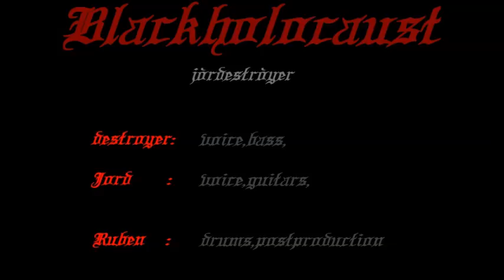Blackholocaust-10-outro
Outro taken by the album "Melanconia" played by jord.

in the pic the band with some scumfuckers skinheads